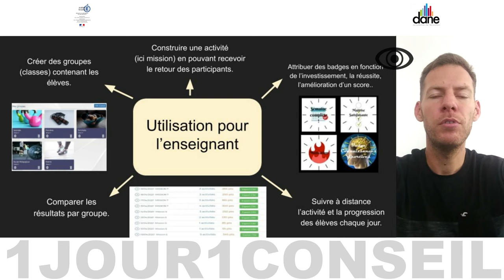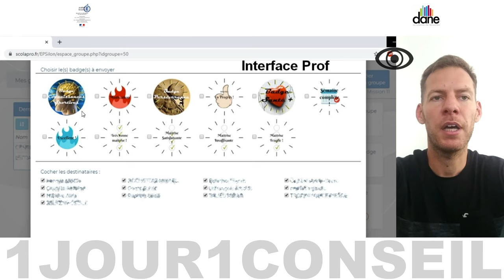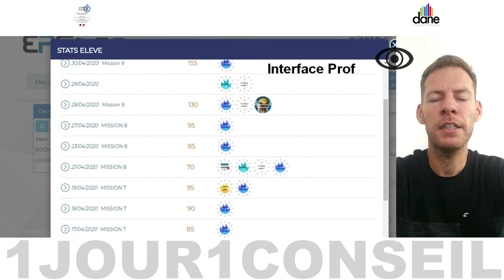EPSILON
Aujourd'hui Geoffrey Bazire, professeur, nous conseille sur l'utilisation d'EPSILON en EPS - Dane Versailles - mai 2020